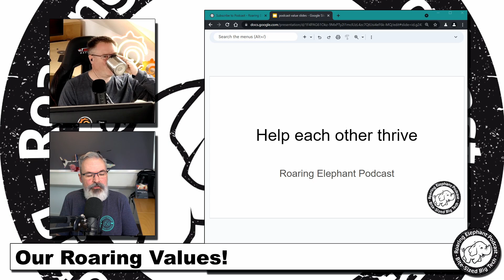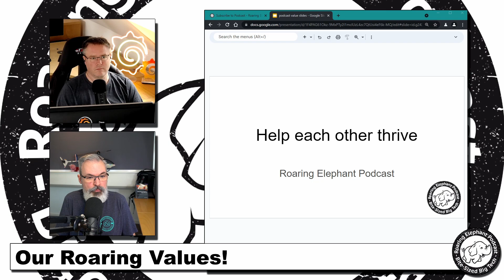Help Each Other Thrive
Continuing the current series, here is the next value that we have picked up along the way that we find are important and lead to a healthy, productive, environment.